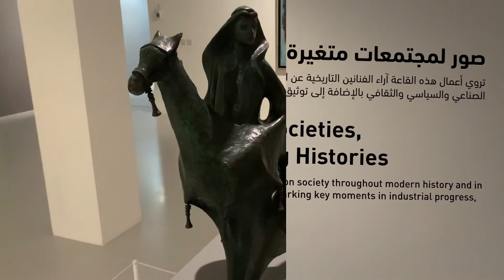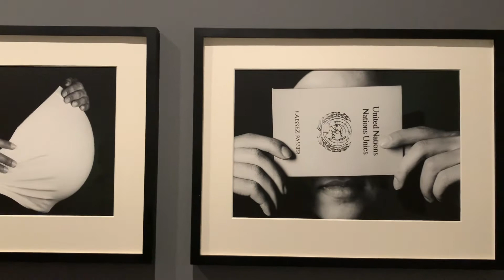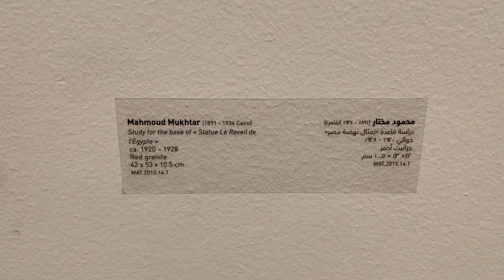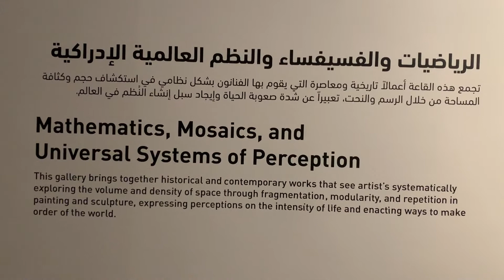MATHAF ARAB MUSEUM OF MODERN ART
The Mathaf: Arab Museum of Modern Art in Doha offers an Arab perspective on modern and contemporary art and supports creativity, promotes dialogue and inspires new ideas. Established in 2010, it is considered to be among the most important cultural attractions in the country.